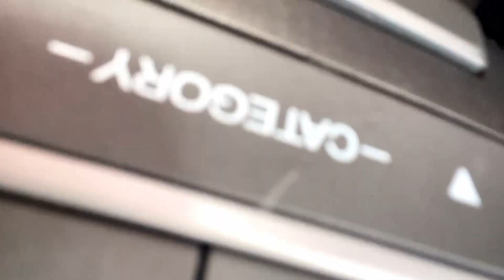Trying Popeye's Chicken Sandwich (Video #3)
For the third day of 25For25, I decided to see what all the hype was about when it comes to this chicken sandwich!